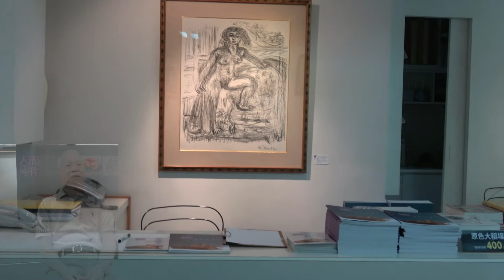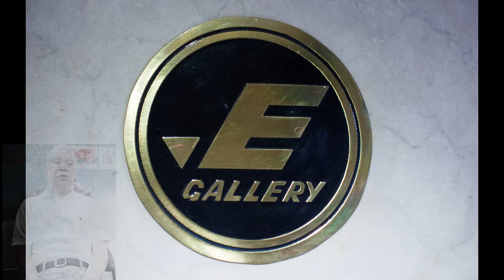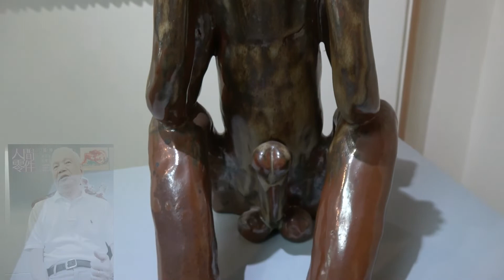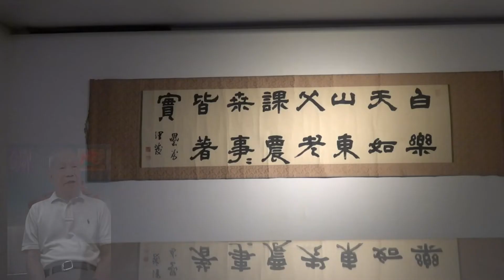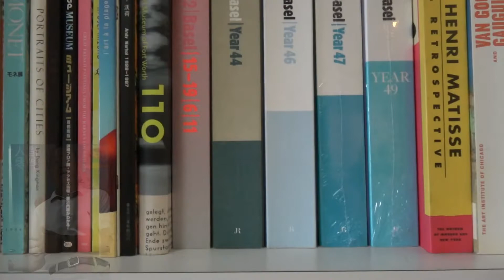專訪東之畫廊劉煥獻董事長